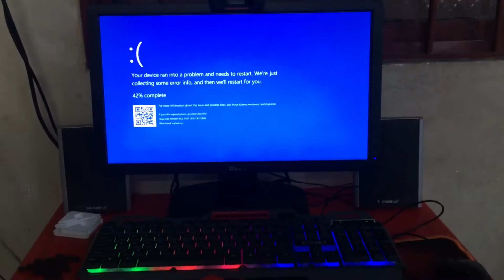to your computer Noises Has BSOD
PC Specs:

Name of the pc: gigabyte h61m-ds2 ver 3.0
RAM: 4 GB
ssd: 120gb
Processor: Intel(R) Core(TM) G2030 CPU
GPU: Intel (R)...
Operating System: Windows 10 Pro 64-bit
Version: 21H2
Build:
System type: 64-bit operating system, x64-based processor
Old phones: Samsung J7 pro and Iphone 6s plus
Old Tablet: Ipad mini 2 2013